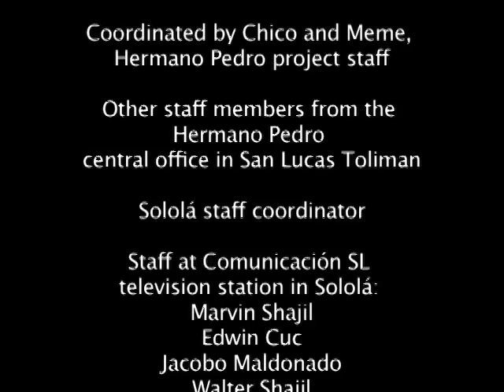Guatemalan Christmas Tamales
An Unbound (formerly CFCA) Guatemalan community joins in the annual Christmas tradition of tamale-making, and a posadas procession that is representative of Mary and Joseph's walk to Bethlehem.

for more information about our work.